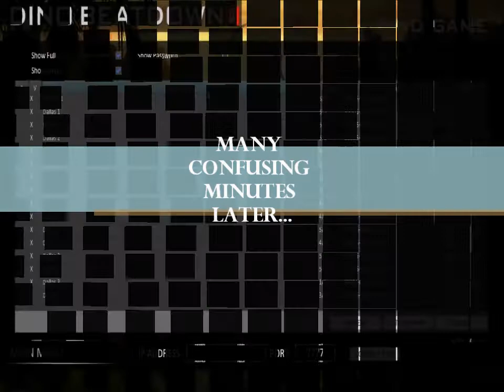What is orion dino beatdown?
Abuff1 shows a little indie game called orion dino beatdown, it is one of the greatest dinosaur shooting games ever, i didn't upload this streight away hoping someone else would upload something cause i've been the only one to uploading something in like the last month or so :P